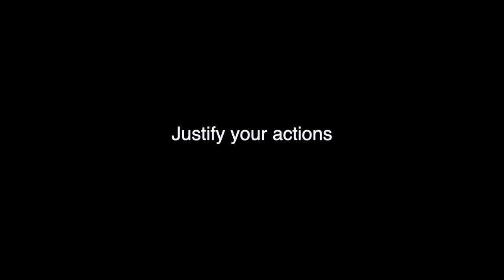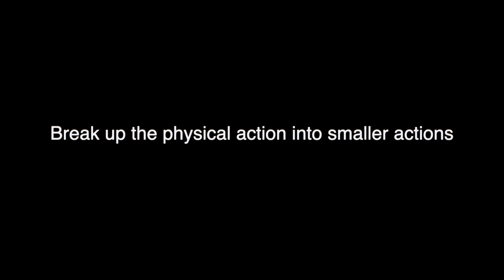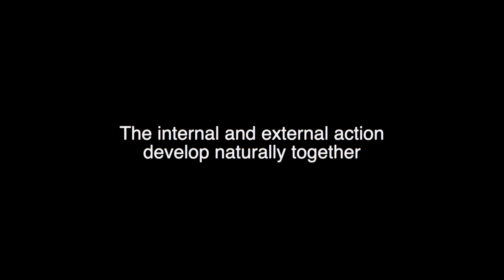Stanislavski: Acting truthfully : An Actor's Work Video 11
Chapter 8 of an Actor's Work by Stanislavsky :
Truth and a Sense of Belief  by Dr Gareth Somers: (Royal Birmingham Conservatoire).
How to bring a sense of truth and reality to your work as an actor:

Truth in acting: relating to the world you are playing in, focusing on small actions with a purpose and reacting and provoking your partner.
(me with FLU!)